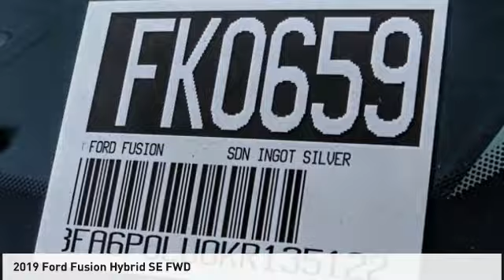2019 Ford Fusion Hybrid Fontana, Chino, Norco, Moreno Valley, San Bernardino, CA FK0659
2019 Ford Fusion Hybrid SE FWD

16005 VALLEY BLVD.

SUNRISE FORD FONTANA: PROUDLY SERVING FONTANA, CHINO, NORCO, MORENO VALLEY, SAN BERNARDINO, AND SURROUNDING SOUTHERN CALIFORNIA LOCATIONS. THIS INGOT SILVER 2019 Ford FUSION HYBRID IS EQUIPPED WITH A 2.0L iVCT Atkinson Cycle I-4 Hybrid, AUTOMATIC TRANSMISSION, AND RECEIVES AN ESTIMATED 43 City/41 Hwy MPG. FONTANA, CA 92335. FONTANA, CA  CHINO, CA  NORCO, CA  MORENO VALLEY, CA  SAN BERNARDINO, CA 2019 Ford FUSION HYBRID SE FWD Stock #: FK0659 | VIN: 3FA6P0LU0KR135122 | 2019 Ford Fusion Hybrid SE FWD Sunrise Ford Fontana